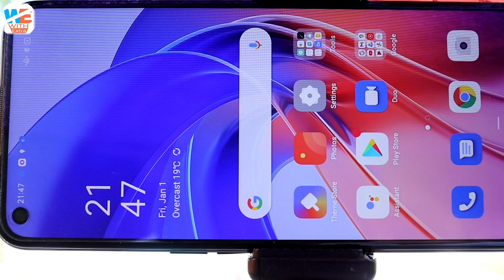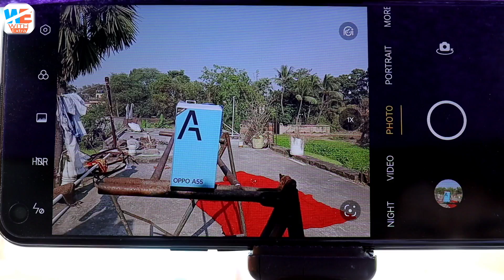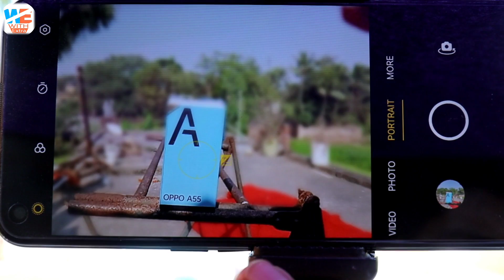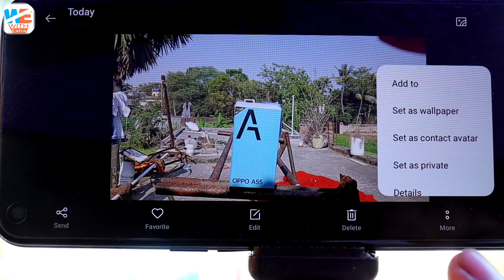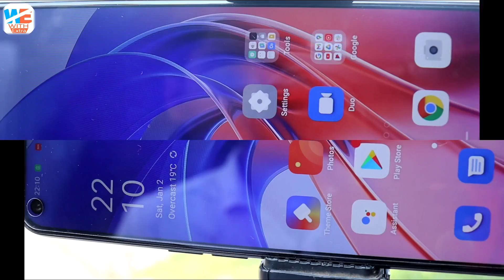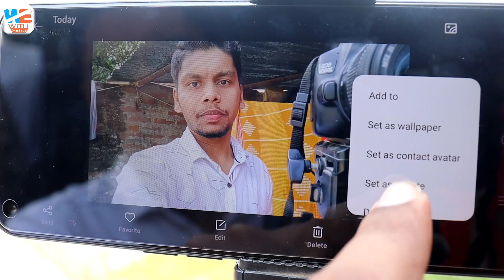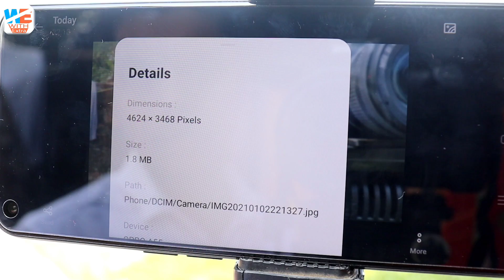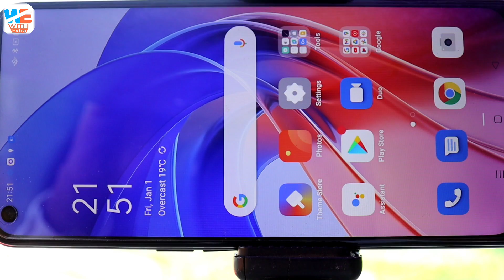Oppo A55 Camera Test & Zoom Test, Video Quality Test 📸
Your quarries
oppo a55 camera zoom
oppo a55 camera quality
New oppo a55 camera